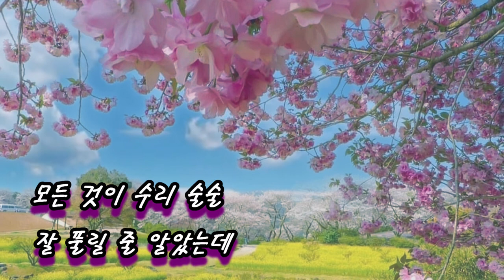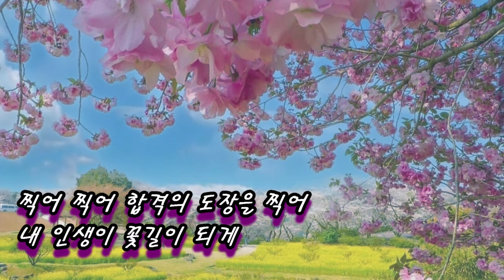가이드@내 인생에 합격@작사 강정숙@작곡 한봉규@노래 한봉규